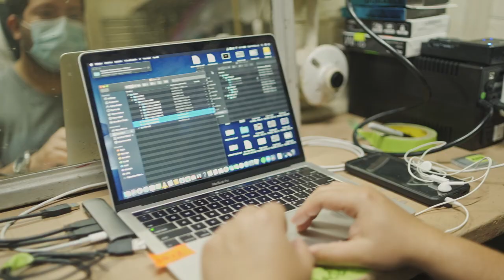Detrás de cámaras "SAMY"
Samy narra la historia de una bailarina de danza contemporánea que oculta a su familia un secreto que le impide vivir plenamente. Con el apoyo de su novia, encuentra el coraje para enfrentar a su madre.

Es una producción de Irreverent Films. Dirigida por Jhojaddy Ramírez, ha sido rodada en Panamá y cuenta con la participación estelar de la actriz colombiana Indhira Serrano. Además, es importante destacar que el equipo de producción está compuesto en un 70% por mujeres, lo que resalta el compromiso del proyecto con la inclusión tanto frente como detrás de la pantalla. Este es un cortometraje que se centra en el poder transformador del amor y que busca generar visibilidad a través del arte.